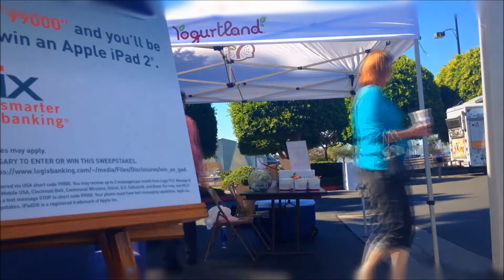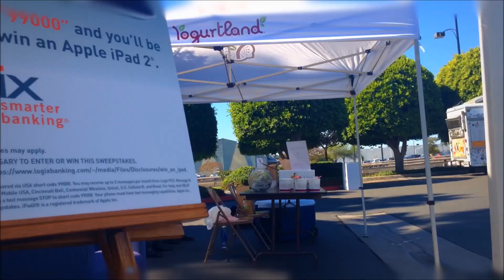Burbank Bike Angels day at Logix Federal Credit Union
Thank you to the many staff, members, and Burbank residents who helped Bike Angels to their most successful day of collection ever - with 69 bikes donated! Thanks also to Yogurtland for donating their proceeds on the day to the Bike Angels!